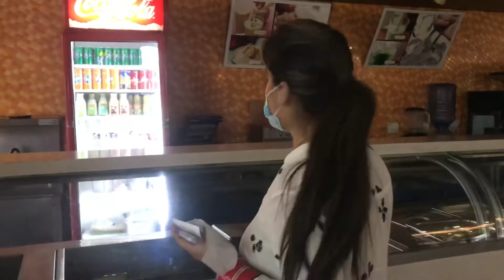First Outing After Lockdown|| Haldiram’s || Gurgaon